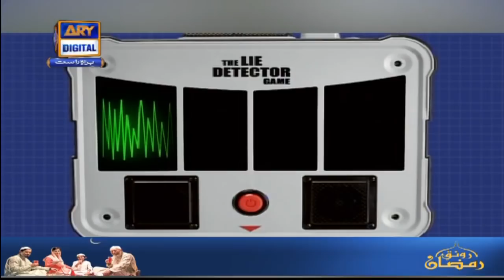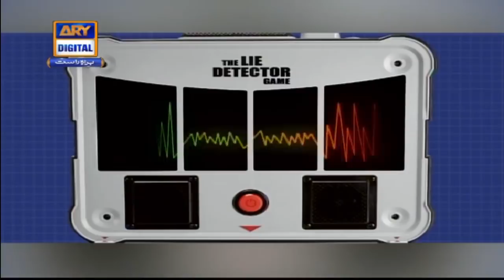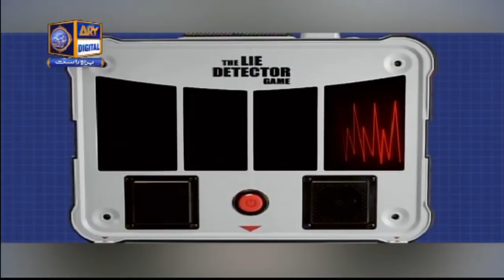GMP | Shan-e-Suhoor - Mahira Khan - Mohib Mirza - 6th May 2021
This Ramazan your favorite host Nida Yasir will be presenting a new format “Shan-e-Suhoor” before Sehri.

Guest:  Mahira Khan, Mohib Mirza